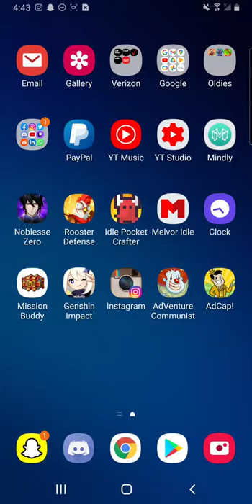[Rank 71] Adventure Communist Rank UP Gameplay | Hyper Hippo Games | AdCap! Progression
We have reached Rank 71 in Adventure Communist! We enter the Space Force event and dive into Adventure Capitalist for a progress update. Enjoy! 😊